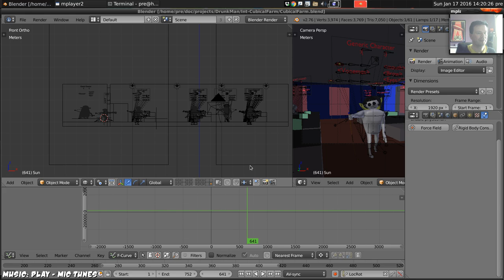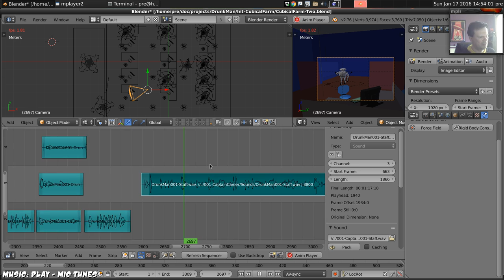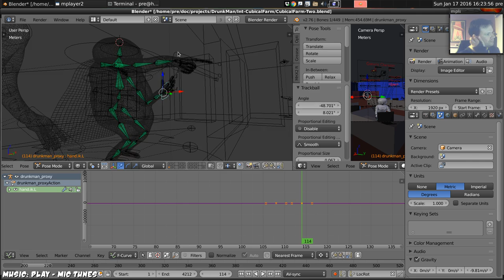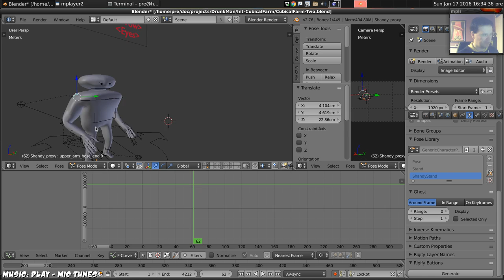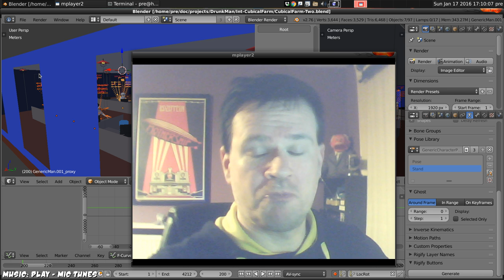Drunkman Devlog - 24 - Initialize Mega Scene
Animation Devlog: The final mega-scene begins! Set up the characters, the scratch soundtrack. Animate the first 200 frames or so.

I've started the last scene! Only a few more sessions till Draft One is complete now really. Mostly sound and lipsync after that.